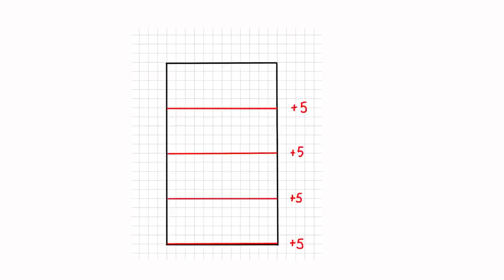Coudre un store bâteau